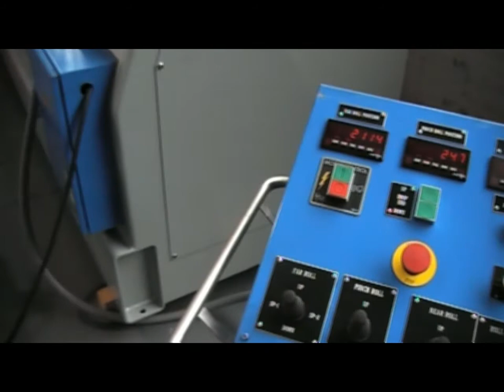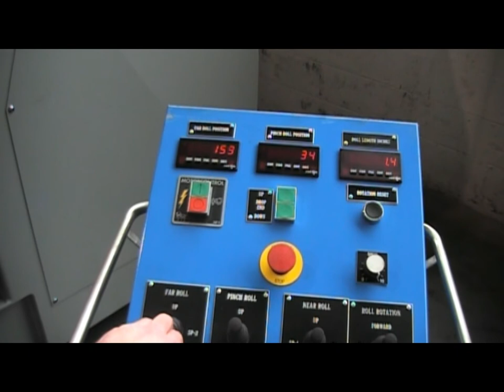WDM Control - SOLD